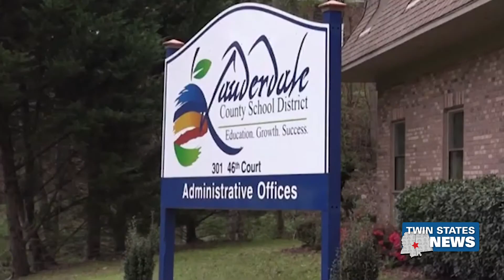LCSD Announced Official "Return To Learn" Plan